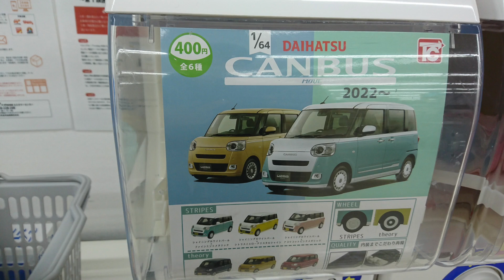キャンバスのガチャガチャを回しました！【トイズキャビン】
トイズキャビンのダイハツキャンバスのガチャガチャを回しました！今回も2台分回しました！ストライプとセオリーが当たって嬉しいです！